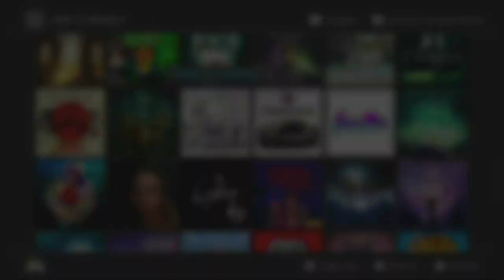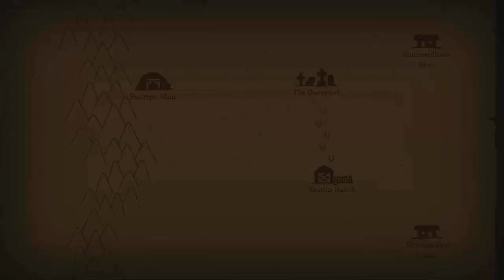Teaser: West Of Loathing (englisch mit dt. Kommentar)